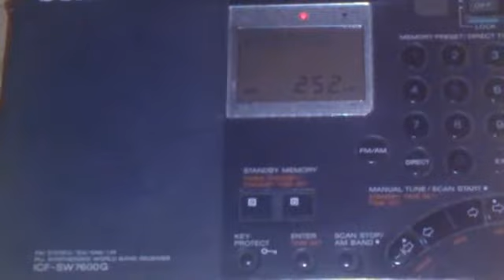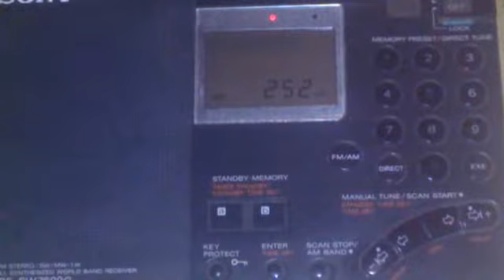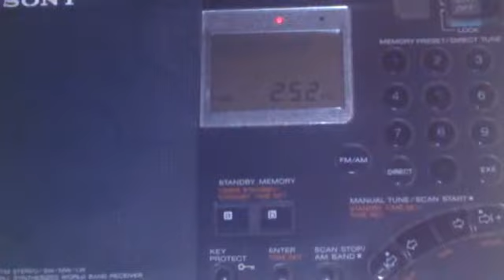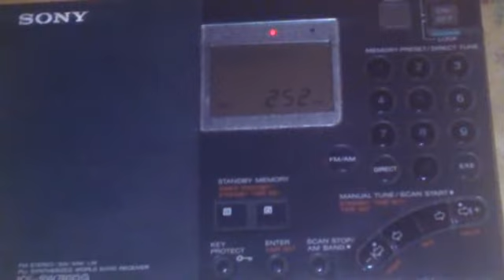29.09.2018 18:30UTC, [LW], Chaîne 3, ALG, 252kHz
Received near Solnechnogorsk.
Equipment: Sony ICF-SW7600G